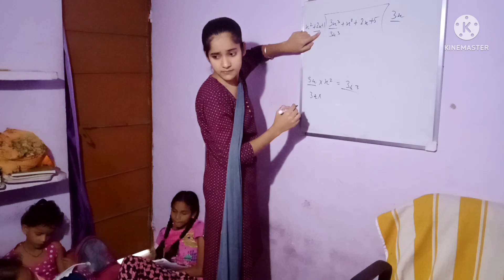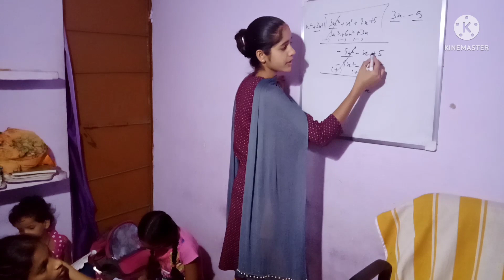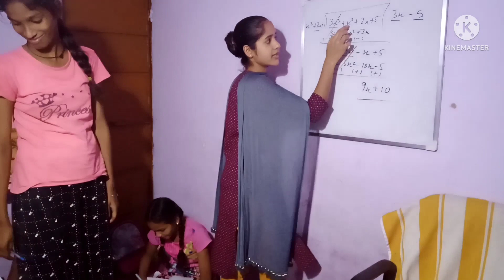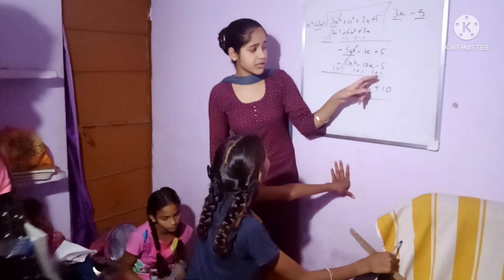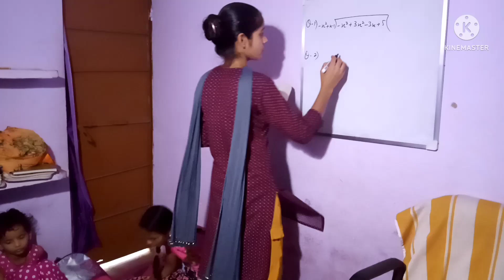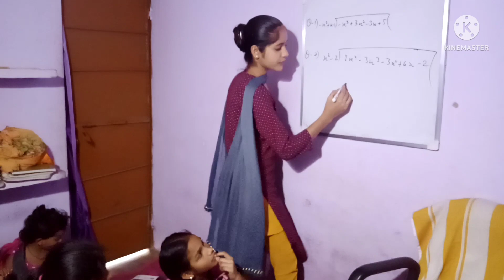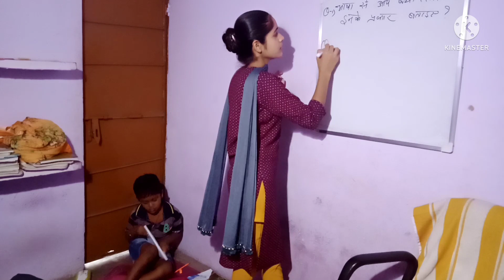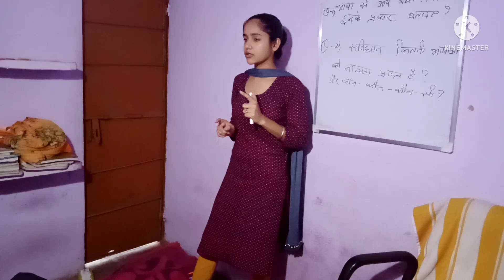Motivation Story Vlog In Tuition 😊 || #2022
Is Channel ka purpus  only Logon Ko Mere life se motivate karna hai.

Please support me 🙏
@Soni Mishthi Vlog